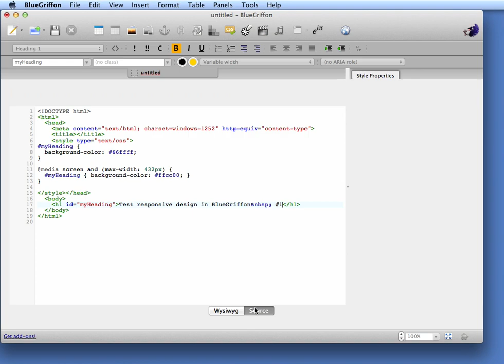Responsive Design in BlueGriffon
First prototype for Responsive Design based on CSS Media Queries in BlueGriffon